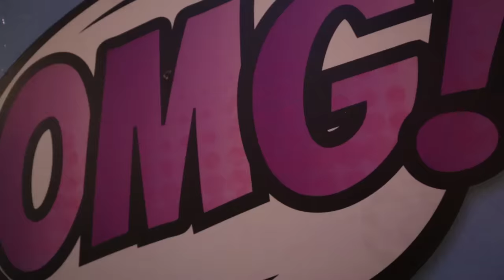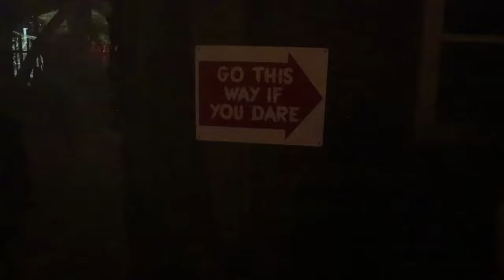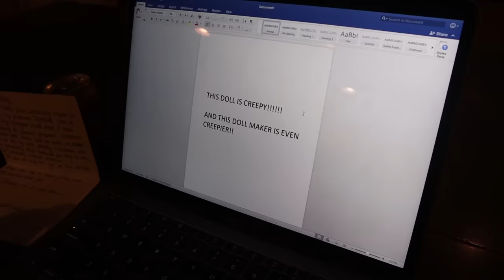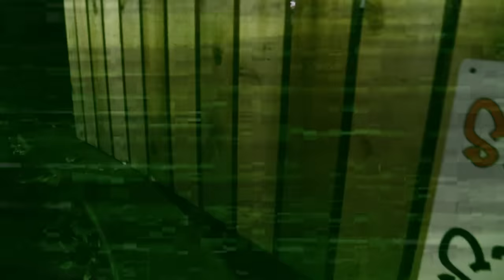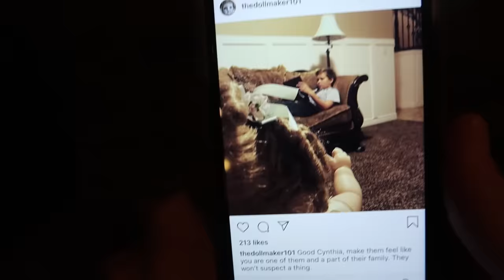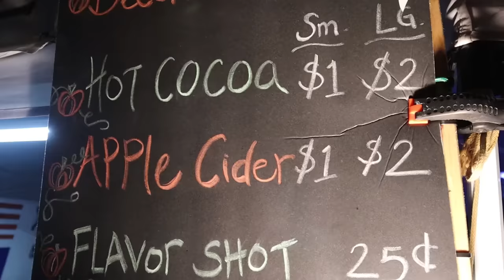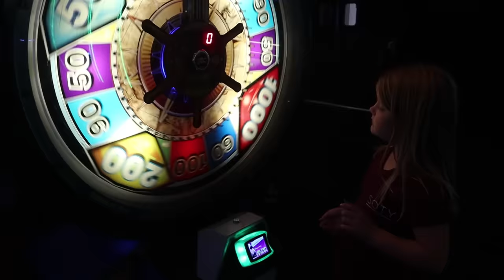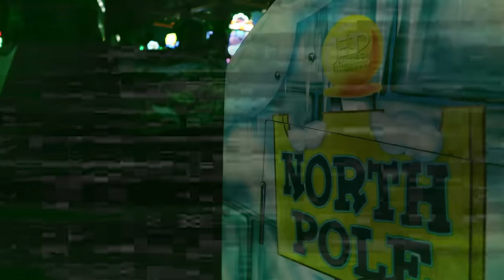THE Doll! Every Skit in One Video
The Doll! Every Skit in one video! We had so much fun making the Doll videos that we decided to combine them all into one movie!

5 in 1 Bedside Lamp with Bluetooth Speaker